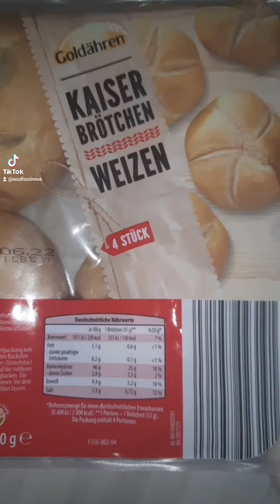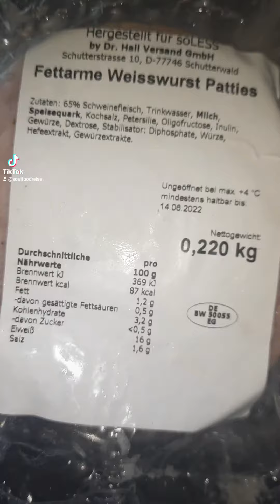Soless double deluxe Weisswurst-Champignon & BBQ Burger 🍔😍🥬 Proteinreich ✔ Weniger Fett ✔